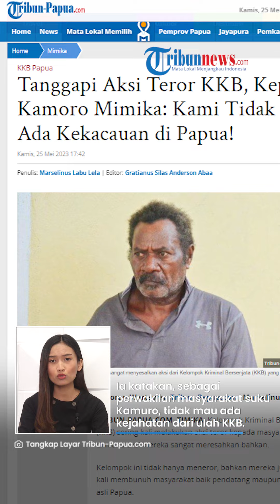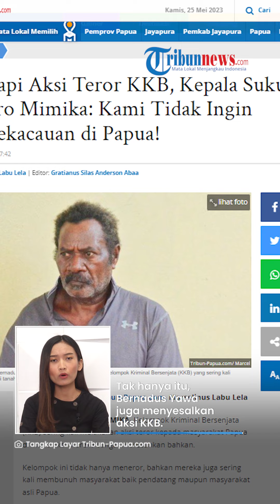Kepala Suku Kamoro Mimika Tanggapi Aksi Teror KKB, Tegaskan Tak Ingin Ada Kekacauan di Tanah Papua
TRIBUN-VIDEO.COM - Kelompok Kriminal Bersenjata (KKB) sering kali melakukan aksi teror meresahkan kepada masyarakat Papua.

Bhakan, tak hanya meneror, KKB sering kali secara keji membunuh masyarakat baik pendatang maupun warga asli Papua.

Vp: TEGAR